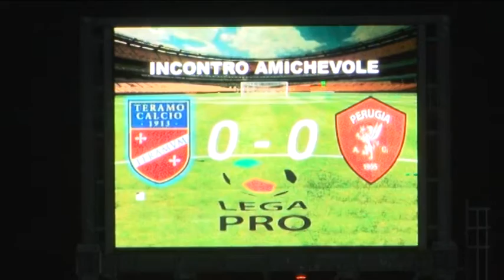Teramo-Perugia 1-2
Un buon Teramo perde di misura nell’amichevole disputata al Bonolis sabato sera con il Teramo. Ora si guarda all’esordio di campionato